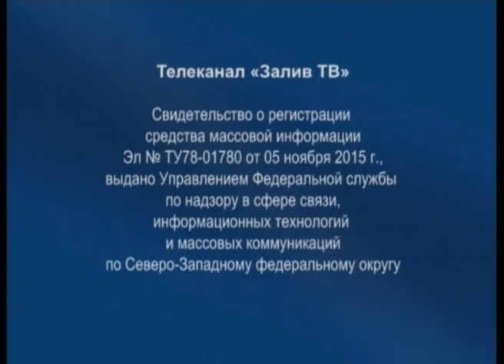Диалог у озера | Лидия Кулиновская